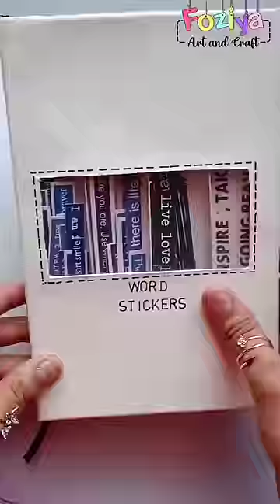journaling in new diary🖤💜